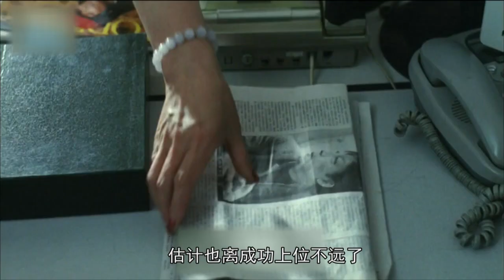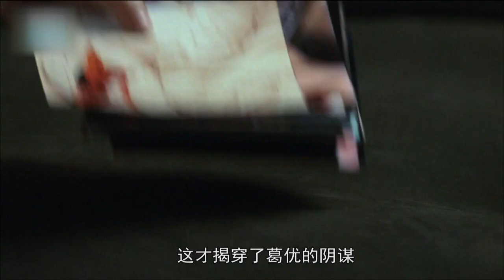三分钟带你看完《桃花运》